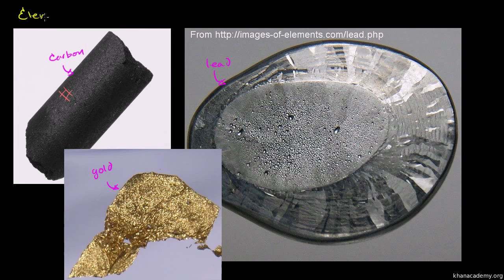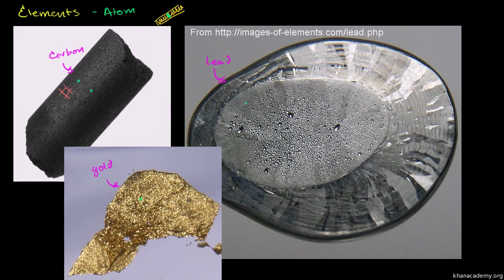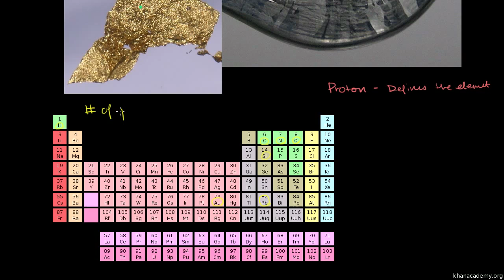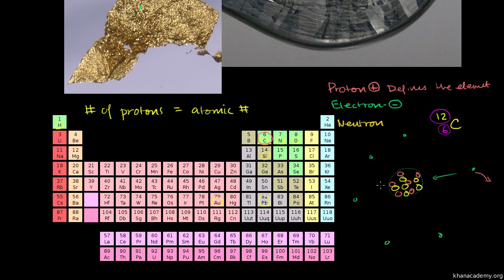Elemente und Atome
Dieses Video Tutorial basiert auf der Tutorial-Sammlung der Khan Academy und wurde neu ins Deutsche übersetzt.
Übersetzer: Markus Weih
This video tutorial is based on the video library of Khan Academy and is a new transcript in German by Markus Weih